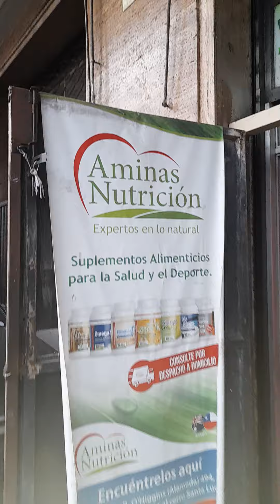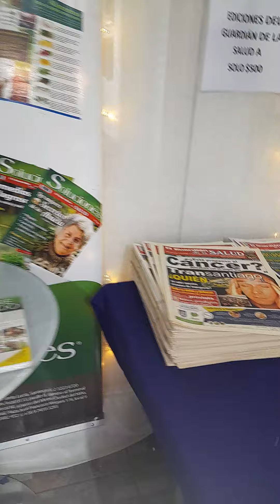terapias el guardian de la salud Santiago de Chile